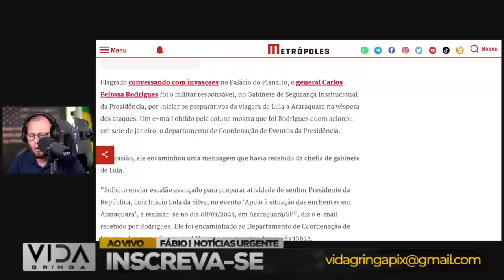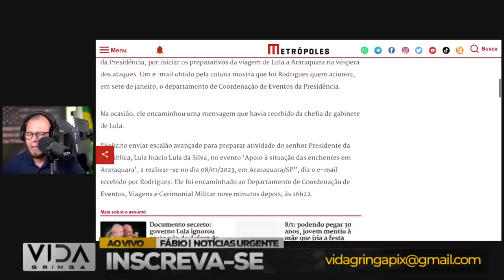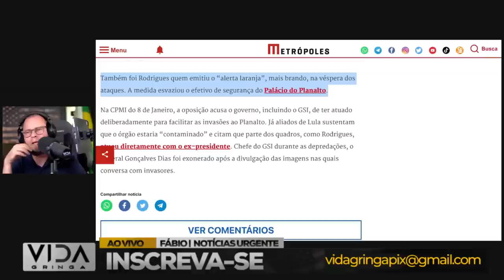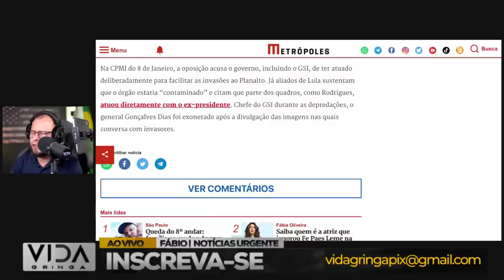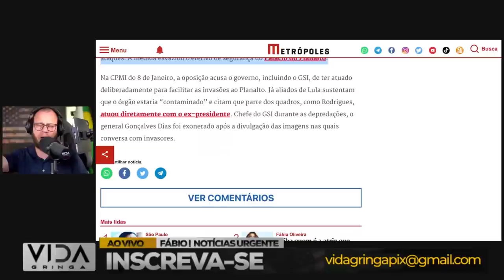vazou video‼️ General flagrado com invasores- Dino em perigo -FBI investigando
🔴 Vazamento Explosivo: General Flagrado com Invasores - Dino em Perigo! 🔴 FBI Investiga!

Neste vídeo urgente e impactante, revelamos o escândalo que abalou as estruturas políticas e colocou Dino em uma situação perigosa. Vazou um vídeo chocante que aparentemente mostra um General em contato direto com invasores, desencadeando uma investigação do FBI.

🎥 Analisamos o vídeo minuciosamente, destacando detalhes cruciais e possíveis implicações.
🕵️‍♂️ Exploramos as razões por trás da investigação do FBI e seu impacto potencial.
🔍 Comentários de especialistas em política e segurança sobre as implicações dessas revelações.
💥 O que isso significa para Dino e como isso pode repercutir no cenário político?

Prepare-se para uma investigação aprofundada, insights exclusivos e análises perspicazes sobre o escândalo que pode abalar o establishment político. Fique por dentro das últimas informações sobre o vazamento do vídeo e as implicações que isso pode ter. Assista agora e saiba como essa reviravolta afeta o futuro de Dino!